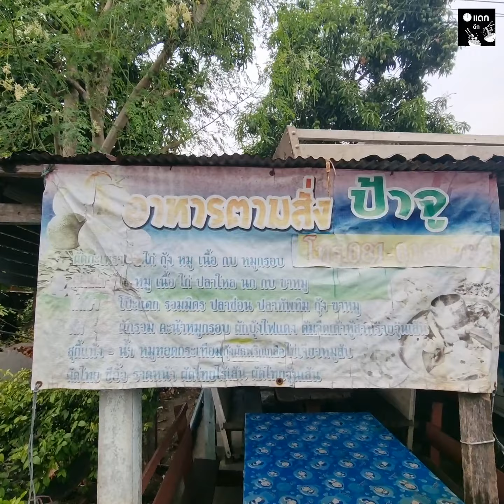สุดยอดกบทอดกระเทียม เจ๊จูอาหารตามสั่ง ร้าน(ลึก)ลับในกรมชลฯ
กรมชลประทานปากเกร็ดค่ะ 😊
ป้าจู อาหารตามสั่ง